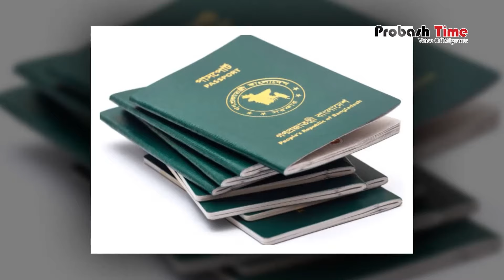সৌদিতে বাংলাদেশি পাসপোর্ট নিচ্ছে ৬৯ হাজার রোহিঙ্গা | Saudi News | BD Passport | Probash Time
Contact//যোগাযোগের ঠিকানা

389/B, MG Tower (7th Floor), DIT Rd, West Rampura, 1219 Dhaka, Dhaka Division, Bangladesh

- Team Probash